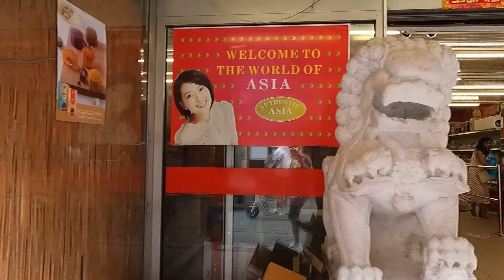The train station, the street with shops and the Chinese quarter of Antwerp 🇧🇪 Belgium #263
Antwerpen is an interesting city with a cultural cocktail, beautiful streets with many people, in Antwerpen you can admire the superb train station and you can also go to the Chinatown where you can eat something typical Asian.